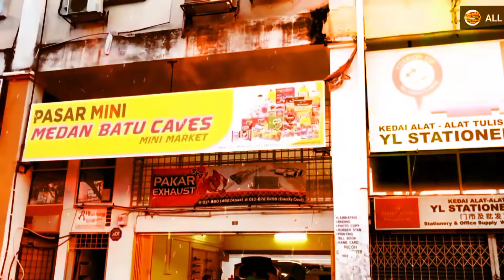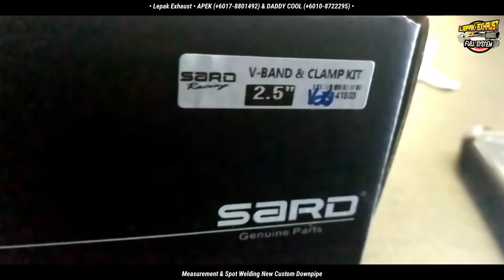New Custom SS Downpipe | FORD MUSTANG 2.3 ECOBOOST